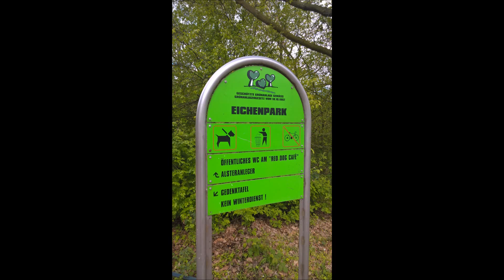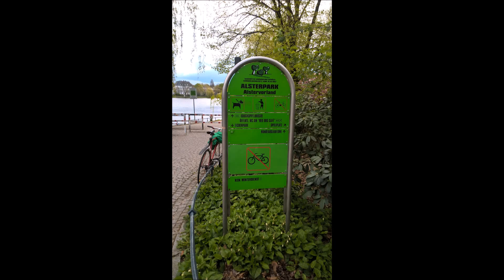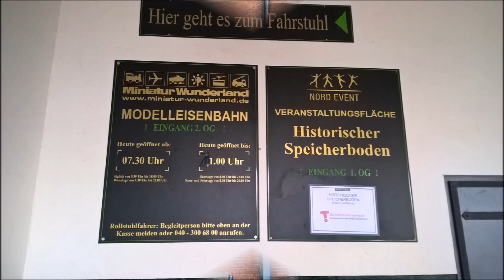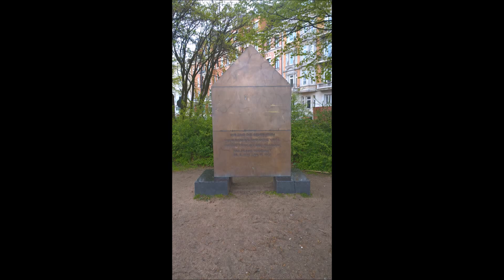Rund um die Außenalster in Hamburg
Unterwegs in Hamburg am 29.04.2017